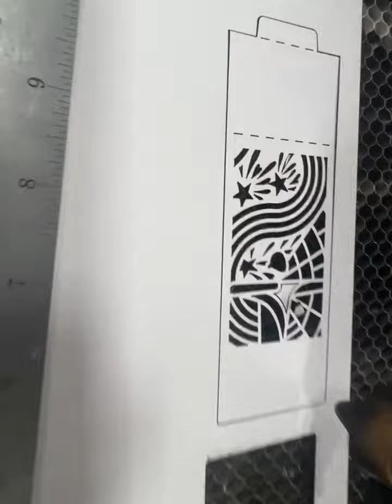Laser engraving / laser cutting